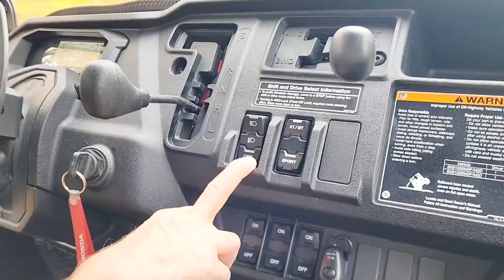FAMILY RIDING THE NEW HONDA DUAL TRANSMISSION PLUS REVIEWS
FAMILY RIDING THE NEW 2022 HONDA DUAL TRANSMISSION PLUS REVIEWS

🟢If you happen to find your art or images in the video please let me know and I will be glad to credit you or remove the video on my channel, please contact me at my FB or call . And I will respectfully delete or mute the music. Thank you for your understanding!